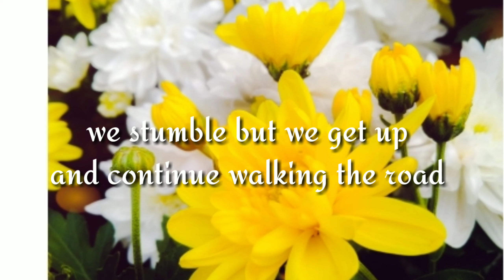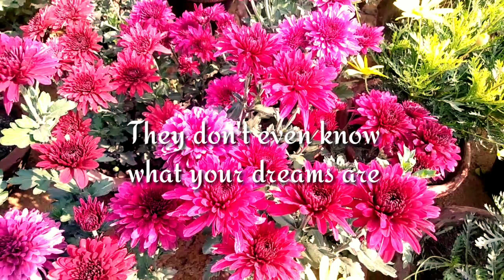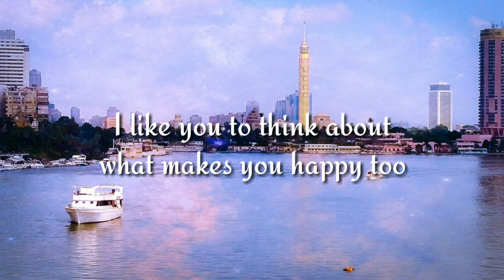Shine Dream Smile 💙 A Poem 🌟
I had to re-upload this because of copy right issues

Poem :
They always tell you dream big
Always chase your light
don't settle
And if they saw you feeling discouraged a little
You get the kinda of look that you aren't doing your best
You're not fighting enough
And simply your not good enough

But in reality we rise and fall
We stumble but we get up and continue walking the road

And people have no idea what you're going through
What are you fighting everyday
What are you looking for
They don't even know what your dreams are

You're not what people think of you
You don't have to live according to other people standards
And the beginning of everything is when you decide to live freely and fearlessly
That includes being free from everyone's opinions of you
Because you are you

Let them be them
And let yourself be yourself

And for me I'm a simple girl
I like to go on walks
Dance to my favorite songs
Learn something new everyday
And when the night comes
I love looking at the sky
Watching the stars
And think about the days I will achieve my dreams

I like to do what makes me happy
And i'd like you to think about what makes you happy too

So what do like to do ?